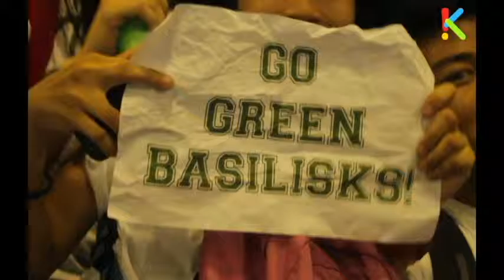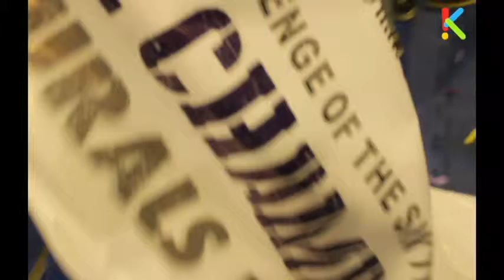K! Exclusives - Letramurals Cheerdance Competition and Closing Ceremony (September 30, 2015)